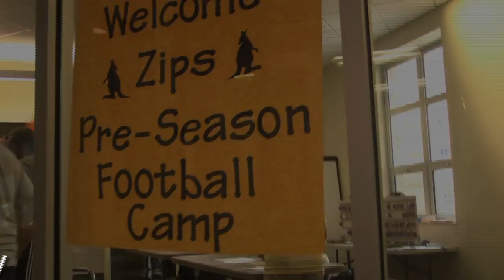2011 Akron Football Move in Day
2011 Akron Football Move in Day